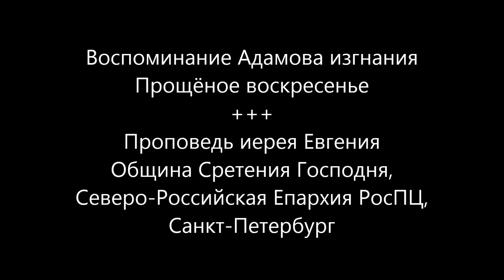Воспоминание Адамова изгнания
Прощёное воскресенье
Неделя сыропустная
Проповедь иерея Евгения
Община Сретения Господня,
Северо-Российская Епархия РосПЦ, Санкт-Петербург

В своей проповеди иерей Евгений сказал, поздравляя молящихся с воскресным днем и началом Великого поста:
«… вот наконец, мы подошли к этому времени, когда мы можем уделить Богу больше времени. Я думаю, наше отношение к Великому посту должно позволить нам освободиться от ежедневных наших забот, в которых мы все погрязли и где мы не находим места мыслям о Боге; делам, которые были бы нужны именно Богу, а не нам…»
Оформление: Гюстав Доре. Изгнание Адама и Евы из рая
Россiйская Православная Церковь
2021г. от Р.Х.